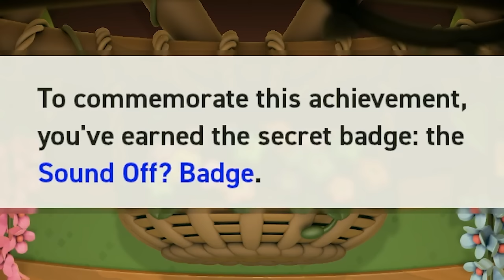They WARNED me about this level in Mario Wonder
[EPISODE 6] It is done. Here is the entire Special World and Badge Marathon which means Super Mario Bros. Wonder is 100% complete.

MORE CHOCTOPUS!

[CREDITS]

► Mario render by Glitchyboi64
► Badge renders by DogToon64